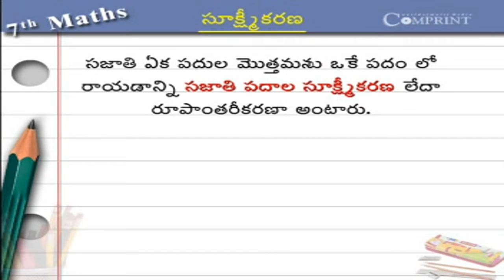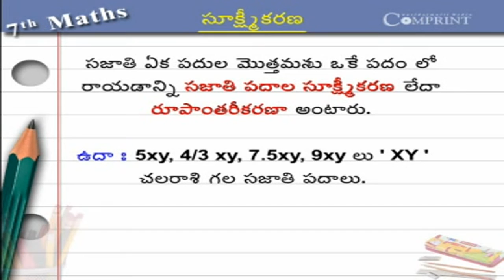సజాతి పదాలు | 7th Class Mathematics | Digital Teacher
సజాతి పదాలు.  7th Class  Mathematics. AP And Telangana State Syllabus Online by Digital Teacher.